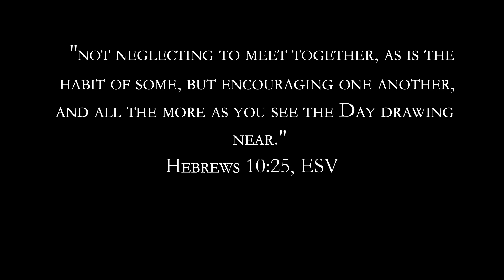Hui: Gathering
As whanau we enjoy coming together and hearing what the Lord is doing in so many places. The Hui is a great time to encourage, connect and look ahead to the great things God has in store for the future. We are so blessed!